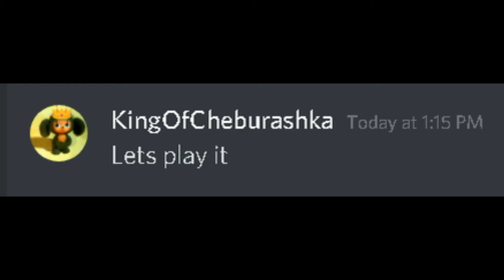Oh so you like Build A Boat? name every block.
WoAt I NeED tO WrITe HerE?